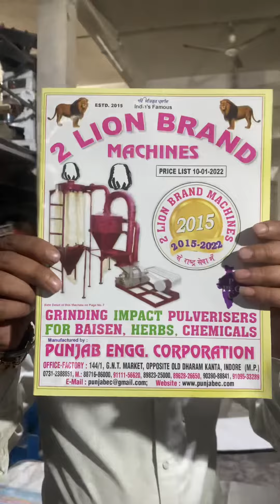Jambo Double Chamber StoneLess Atta Chakki Multipurpose Grinding machine 📲📞☎️